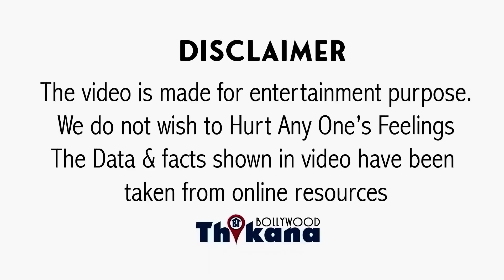BREAKING | SRK के घर में 2 शख्स गुस्से, 3rd Floor पे पकड़े गए, इस उद्देशय से ग़ुस्से, डाला जेल में